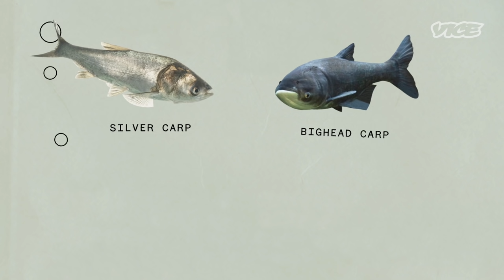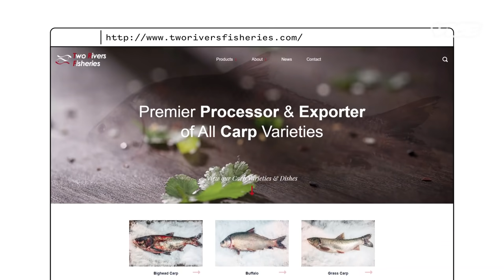America's Most Hated Fish Are Being Purged By Electric Shocks and Sound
America can't eat its way out of this problem.

The U.S. War on Asian Carp just leveled up. Although the Carpocalypse may never end, a recent weapon could be the best shot at controlling silver and bighead carp populations. The new approach called the "Modified Unified Method" takes a traditional Chinese netting technique and modifies it by adding annoying underwater sounds and electric currents to annoy the carp and drive them into a very small area for harvesting. It ends up removing around 90% of fish from a body of water.